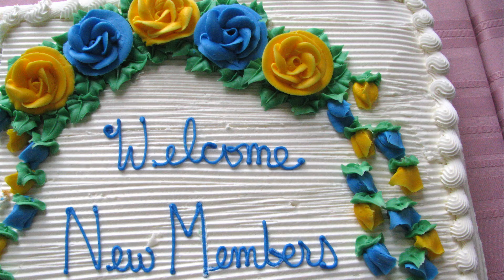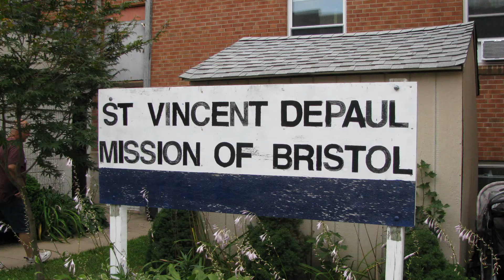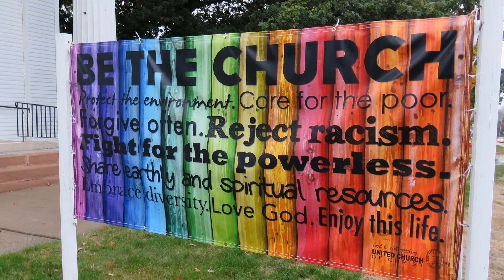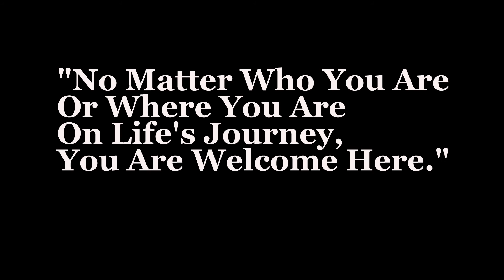First Congregational Church of Bristol 2016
From December 2015 to November 2016 here are some highlights of worship and life at Bristol, Connecticut's First Congregational Church.  The music is Phil Wickham's "This Is Amazing Grace."